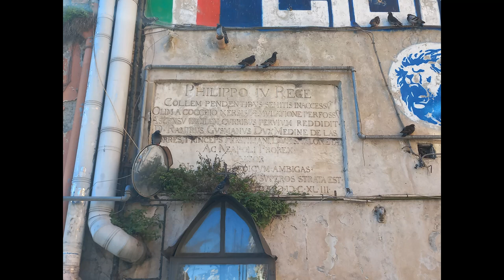Le rampe di Sant'Antonio a Posillipo. Napoli e le tredici discese di Sant'Antonio.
La Chiesa di Santantonio a Posillipo è stata fondata nel 1642. In quei tempi, il posto dove nacque questa chiesa era scarsamente urbanizzato.
C'erano quattro villaggi rurali collegati con la zona di Mergellina da un'antica strada greco-romana.
Dal 1900 in poi andrà assumendo sempre maggior importanza anche grazie al nuovo assetto urbanistico della zona.
La costruzione del piazzale antistante la chiesa da cuie degli anni sessanta. E' da qui che si può ammirare la un panorama incantevole,
è da qui che viene ricavata la più famosa cartolina di Napoli.
Davanti a questo panorama stupendo del golfo, le coppie si scambiamo i baci e si giurano amore eterno.
Chi vuole andare da Mergellina a Santantonio può farlo salendo per quella che attualmente vengono chiamata le 13 rampe di Sant’Antonio a Posillipo, sconosciute ai turisti ma famosissime tra i cittadini. Queste rampe per i napoletani sono note come "e tridici scese“ (anche perché sono a senso unico e con la macchina si possono solo scendere, per salirle occorre andare a piedi).
Queste 13 scese le abbiamo viste più volte, in alcuni spot pubbicitari o in film.
In Piedone lo Sbirro ad esempio su queste rampe viene girata la scena dell’inseguimento di O’Barone da parte di Bud Spencer.
Ma qual è la storia di questo percorso alternativo così particolare?
Le rampe prendono il nome della chiesa santuario del luogo, dedicata proprio a Sant’Antonio.
La loro costruzione avvenne durante il viceregno spagnolo.
Il percorso venne fatto cominciare da Piazza Sannazaro, salendo verso l’attuale Posillipo per rendere l’itinerario più agevole a tutti coloro che si incamminavano verso il complesso religioso, all’epoca meta di pellegrinaggio.
Le rampe sono fatte di strade strette ed impervie e curve a gomito, sono una messa alla prova perfetta anche per guidatori provetti.